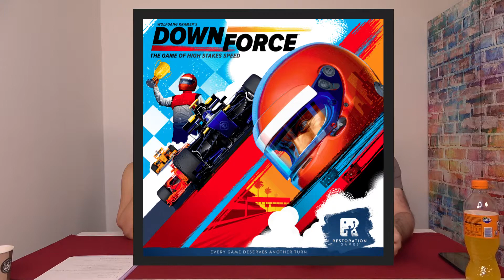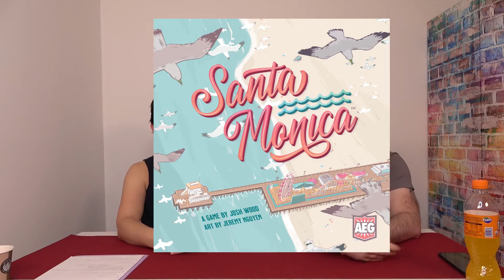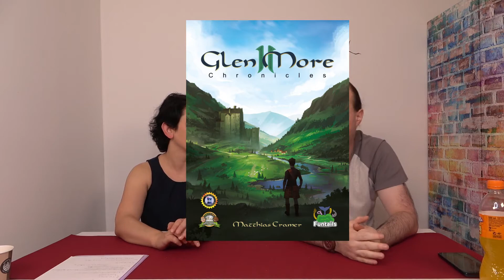Top Ten: Themen die wir uns wünschen, Plätze 5 - 1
Eine neue Top Ten ist angesagt! Heute wird es Zeit sich etwas zu wünschen! Welche Themen interessieren uns? Welche wünschen wir uns das sie mehr vorkommen oder überhaupt aufgegriffen werden?
Vielleicht dieses Jahr oder nächstes aber hoffentlich bald. Frische Wind in Themen von Brettspielen. Teil 2

Viel Spaß!

Video Inhalt:

00:00 Intro
00:30 Markus Platz 5
03:06 Maria Platz 5
04:15 Markus Platz 4
06:25 Maria Platz 4
08:35 Markus Platz 3
10:52 Maria Platz 3
12:42 Markus Platz 2
14:39 Maria Platz 2
16:15 Markus Platz 1
18:13 Maria Platz 1
19:23 Outro

Die Klemme
Wallensteinstrasse 2
1200 Wien